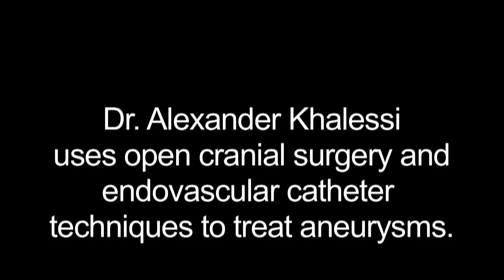Aneurysm Repair Surgery Saves Man's Life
Jeff Johanning was born with an aneurysm. Surgery performed by UC San Diego neurosurgeon Alexander Khalessi helped save his life. Khalessi is an expert in cranial surgery and endovascular catheter techniques in the treatment of aneurysms.